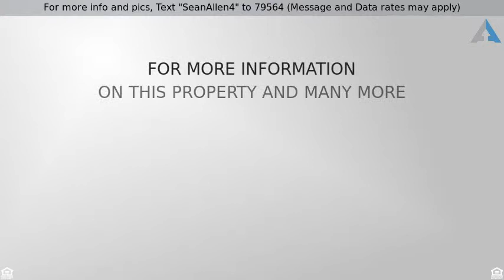Priced at $270,000 - 11801 E. Eclipse Court, Yuma, AZ 85367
For more info and pics, Text "SeanAllen4" to 79564 (Message and Data rates may apply)
GORGEOUS SUNSET VIEWS, Estrella at Mesa Del Sol.

Amazing Estrella custom pool home for sale. This home was truly built with the entertainer in mind. Open floorplan offers spacious living room with surround sound and tons of flowing natural light. Any chef would love this kitchen which features stainless steel appliances and a huge work island all topped off with striking granite slab counters and a custom tile backsplash. Step outside through glass doors into and extension of the living space and your very own tropical getaway. The oversized custom patio has an outdoor kitchen plus a detached grass palapa. Watch the sun set over your custom pool and putting green while listening to the water feature. Storage is no problem because this house has a custom modified, extra deep 3+ car garage PLUS workshop and detached shed. Because this spectacular cul-de-sac lot is over 1/3 of an acre, It also has enough RV parking behind security gates for an RV AND a trailer. Call Sean Allen today at 928/246-9893 to view this lovely custom Estrella home for sale.